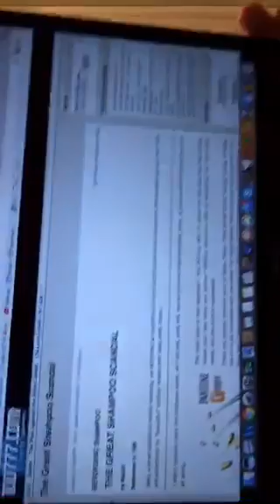Shampoo is a HOAX spread by advertisers - Mike Cernovich periscope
Follow Mike on Twitter @Cernovich

Gorilla Mindset - How to Control Your Thoughts & Emotions to Live Life on Your Terms